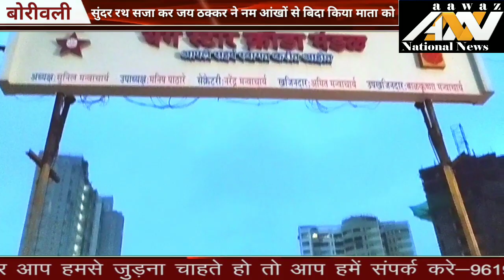जय ठक्कर ने नम आंखों से माता को किया बिदा सजाया सुंदर रथ ढोल तासो के साथ नाचते गाते हुई माता बिदा